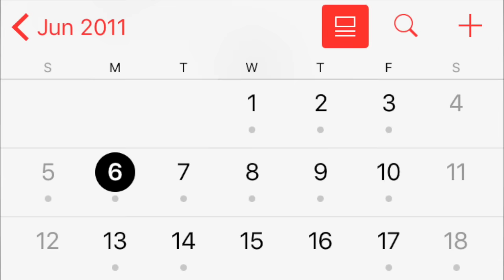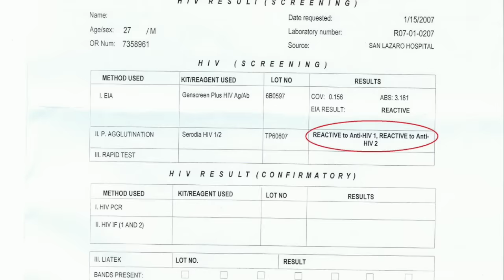Just diagnosed with HIV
If you have recently been diagnosed with HIV, please watch this video.